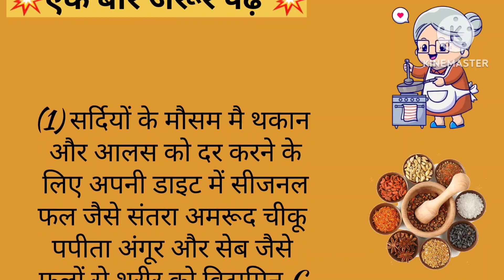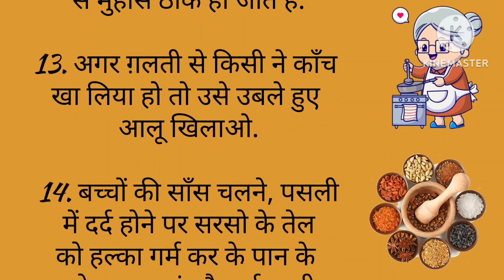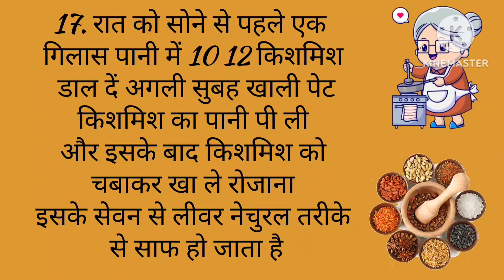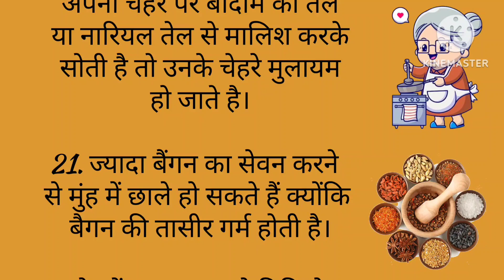अच्छी सेहत के लिए बड़े बुजुर्गों के 21 नियम जो जीवन भर रहेंगे आपके साथ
kitchen tips in hindi, healthy lifestyle ,good health ,habits thought & quotes, vichar tips